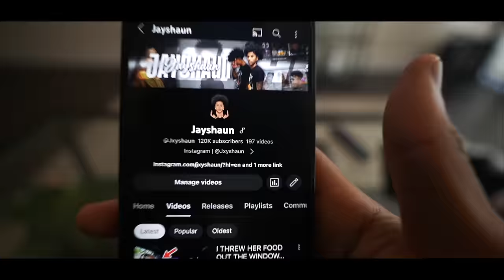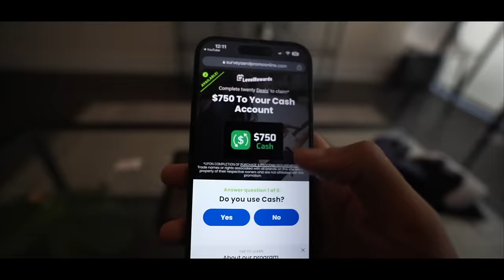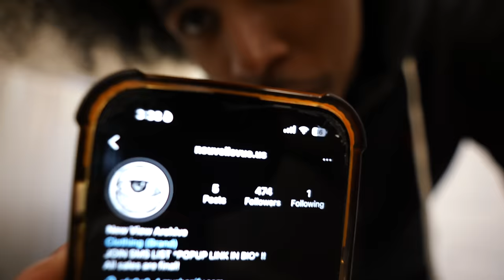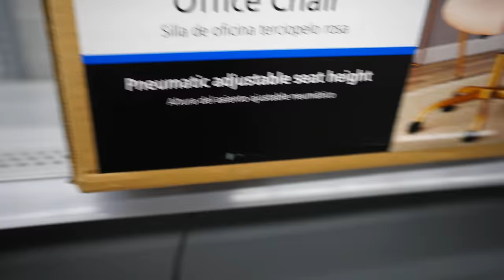SHE FOUND THIS IN MY ROOM… *SHE LEFT*